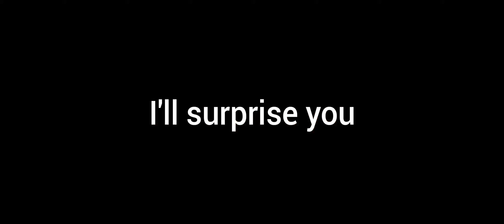YOUTUBE TRAILER : BEYOND_JACK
💥HI please consider subbing just here💥
💥HOPE YOU SUB ENJOY THE CONTENT